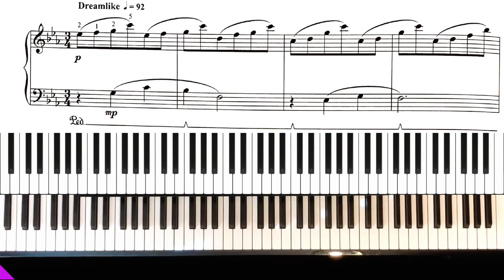TRINITY Grade 4 Piano 2023 - Wide Asleep (Edis)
💗 Thanks for listening to TRINITY Grade 4 Piano 2023. Good luck with your TRINITY Grade 4 piano exam.